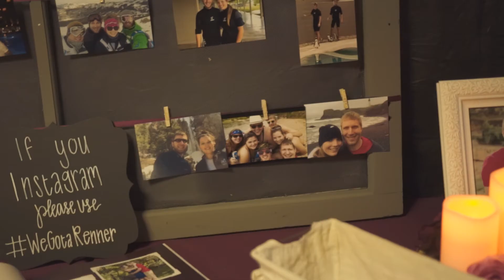Kyle & Jami Wedding highlight film // Wichita, Kansas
Shot and edited by Thad Swift

Equipment I use:

---Cameras
Red Scarlet-W